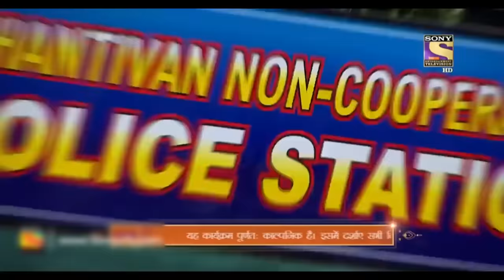Kapil का Police Station| The Kapil Sharma Show | Journey Of Kapil Sharma| Full Episode | 15 Jan 2022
Kapil is the new OC of the police station in his society. He is having some serious plans. Join the fun with Kapil in this episode.

We bring to you the best and precious moments from Kapil Sharma's life and his journey so far in the ever-growing world of television and much more. So sit back and enjoy these comedy clips as they take you on a laughter ride.

Produced by - Salman Khan, Kapil Sharma, Deepak Dhar